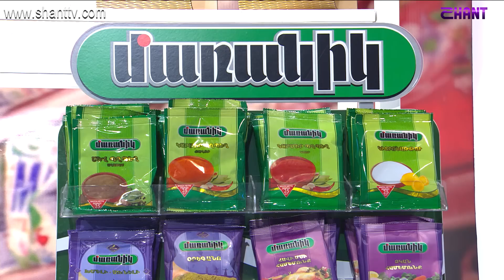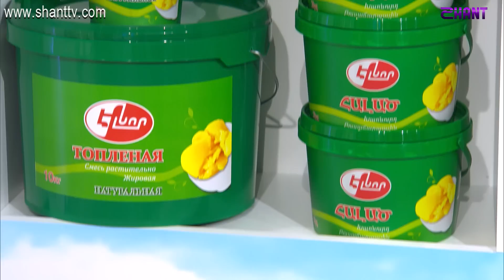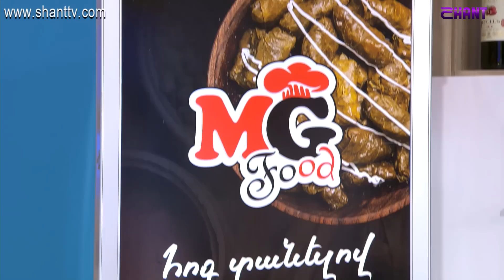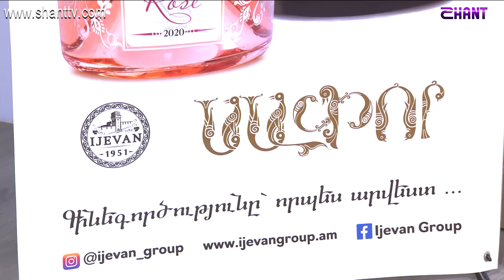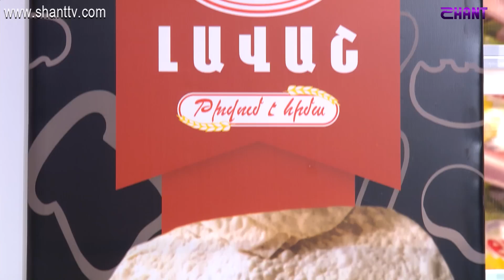Եփող թափողները / Epogh tapoghnere / Episode 56